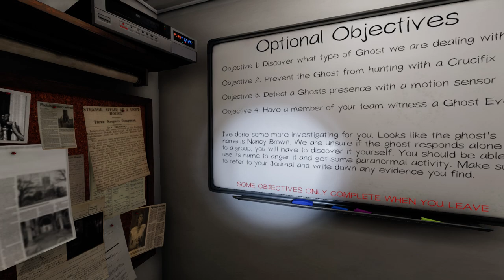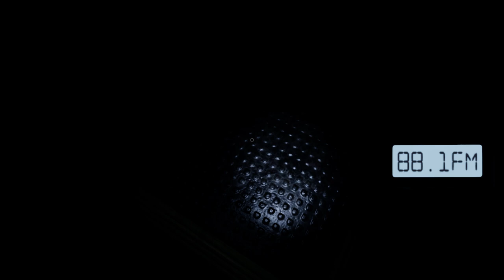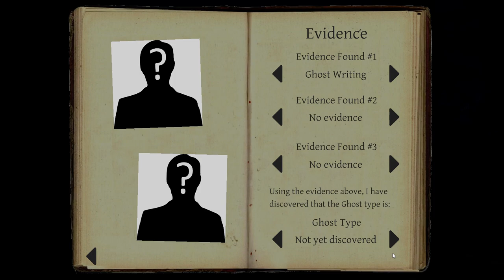Phasmophobia Beta: Professional Bleasdale Farmhouse Solo (Episode 122)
Phasmophobia Let's Play